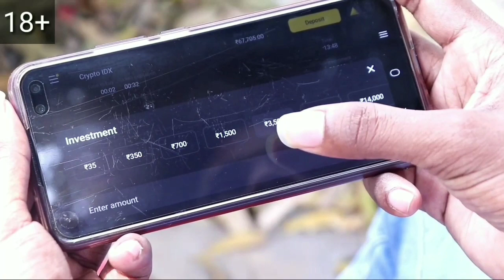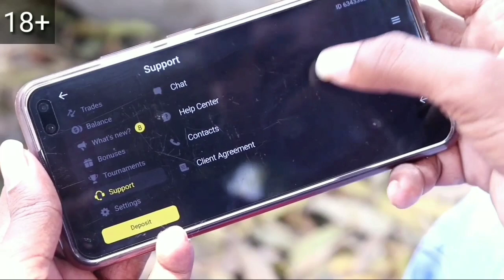Aanchal kaur के मंगेतर के चमचों को मार गिरायाअब बारी तेरी है( Ajay parmar ) real fight on love story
फॉलो मी माय न्यू चैनल

😀: I hope guys ki video apko pasand ayi hogi agar video Jara bhi pasand aye to plzz comments karke btana || or jo mera bhi channel par pehli Baar Aya h plzz subscribe jarur karna mera channel or guys bass ese hi apna pyar dete raho || love you sabko 😘

 नमस्कार प्रिय, मला आशा आहे की आपणास माझे व्हिडिओ आवडले असतील तर तुम्हाला आवडल्यास कृपया माझ्या चॅनेलला समर्थनासाठी सदस्यता घ्या धन्यवाद, धन्यवाद

 ہیلو عزیز مجھے امید ہے کہ آپ لوگوں نے میری ویڈیوز کو پسند کیا اگر آپ چاہیں تو سپورٹ کے لئے میرے چینل کو سبسکرائب کریں بہت بہت شکریہ

 வணக்கம் அன்பே, நீங்கள் விரும்பினால் நீங்கள் எனது வீடியோக்களை விரும்பினீர்கள் என்று நம்புகிறேன் தயவுசெய்து ஆதரவுக்காக எனது சேனலை குழுசேரவும் நன்றி